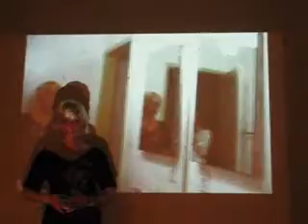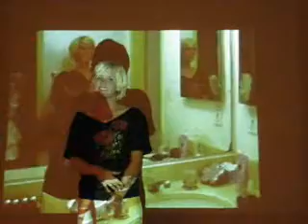100 Laughs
Laugh therapy